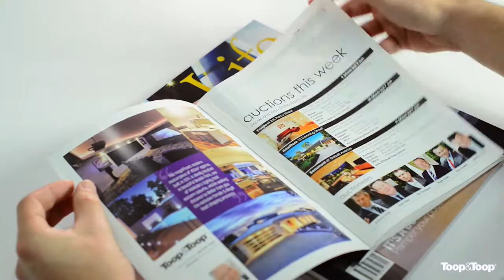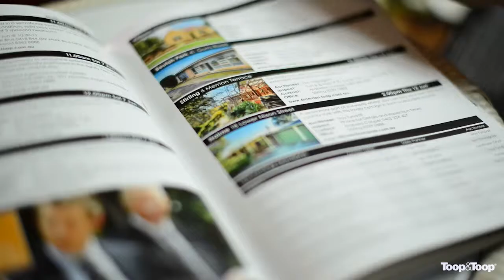Market Update 160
20-Mar-2015